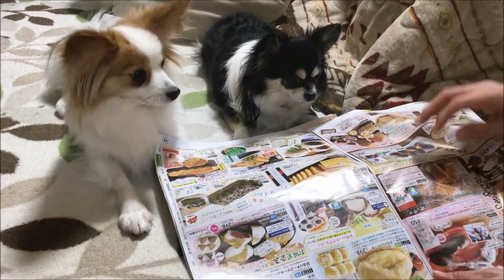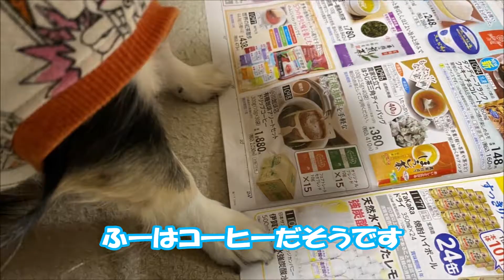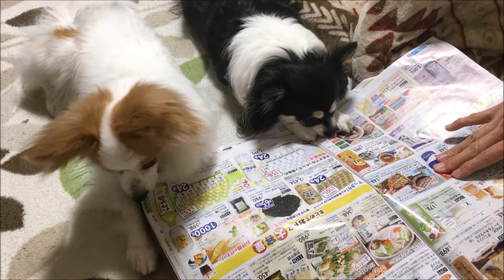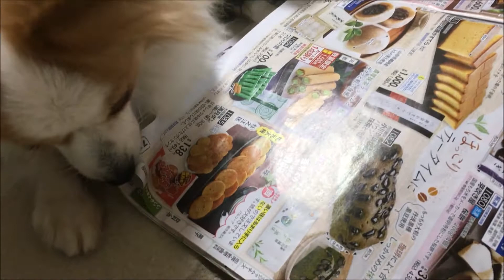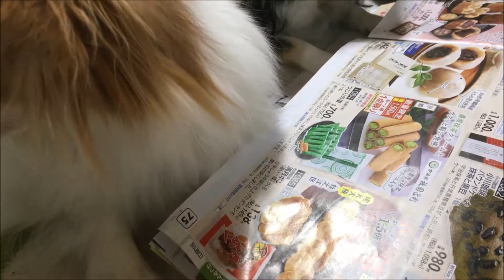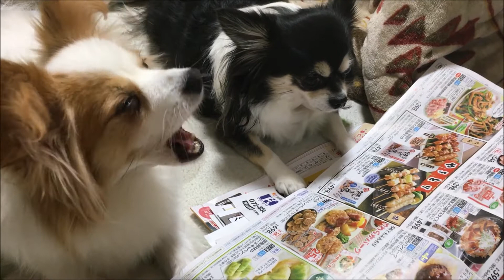元保護犬チワワとパピヨンのかほご犬s、宅配を頼むチワワとパピヨン！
生協のチラシを見ているとふーとりんがやってきます。ふたりも何か欲しいものがあるのかな？

サブチャンネルでおっきいとうちゃんの趣味の動画やってます